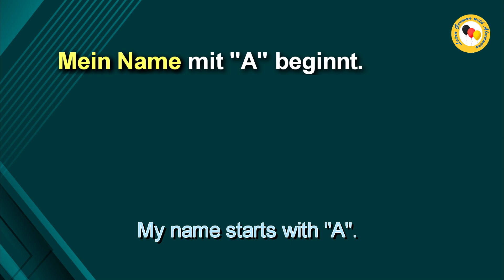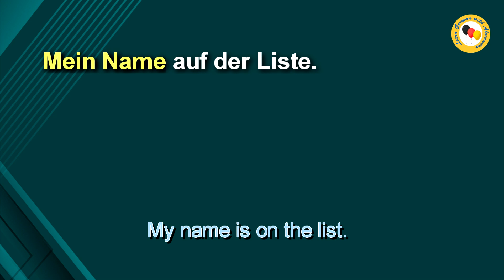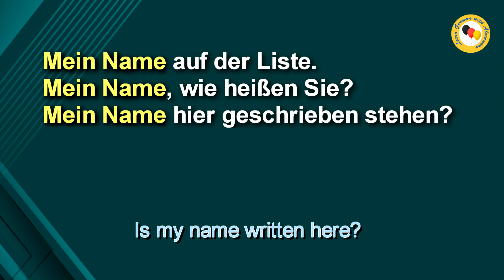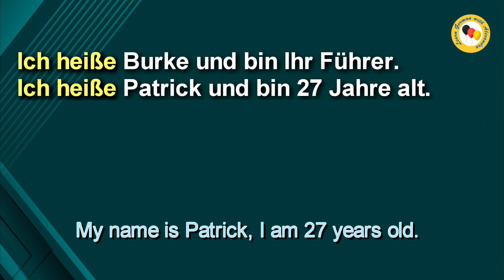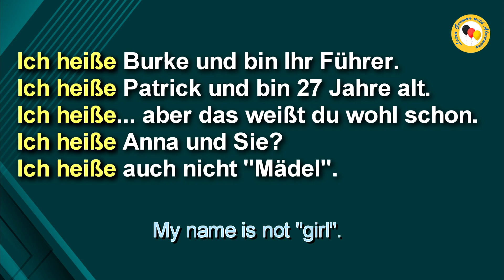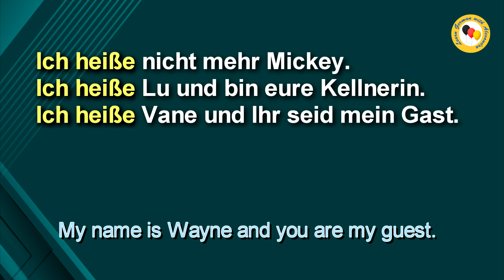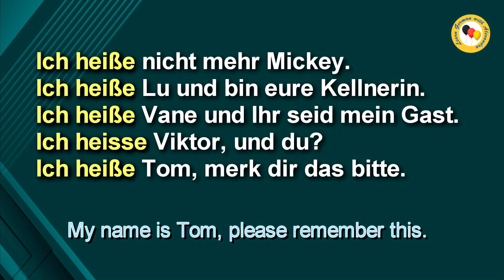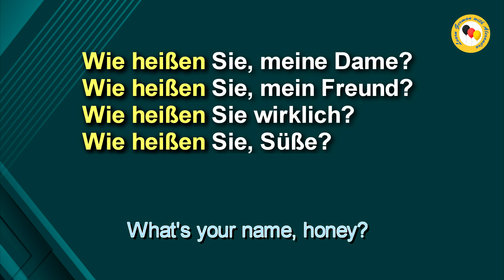German for beginners. Introduction. 25 conversational phrases. How to say «My name is...» in German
If you like German but don't understand... Let's learn German with me!
In this video: German for beginners. Introduction  in German. 25 conversational phrases. How to say «My name is...» in German -
learn German with Alexandra.
Learn German — The Fast & Easy Way online free.
Lesson 7.

⌛ Remember:  always watch the video three times.  Twice today with German subtitles on, and once tomorrow with the German subtitles off!